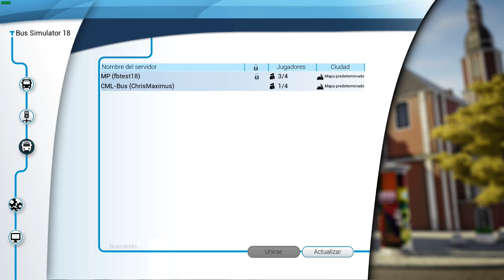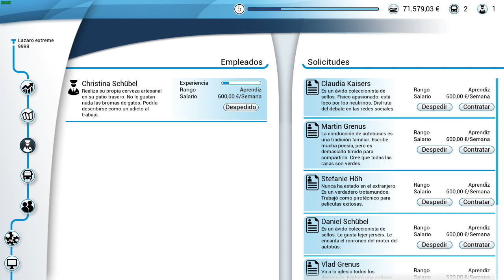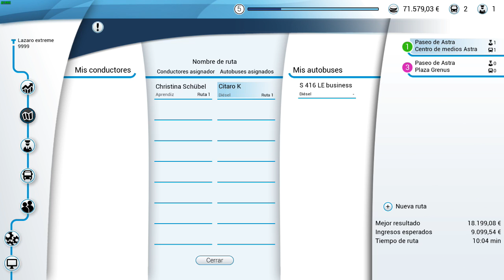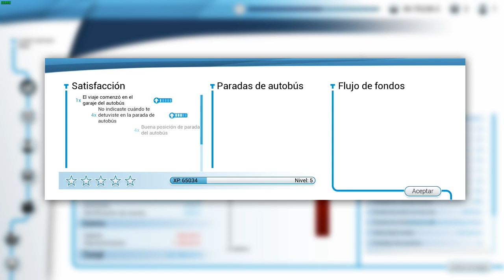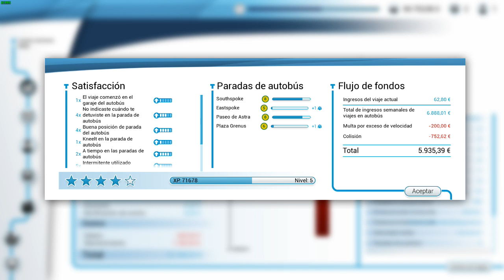Bus Simulator 18 | Review | Español | Hacemos la ruta y encontramos un accidente !!